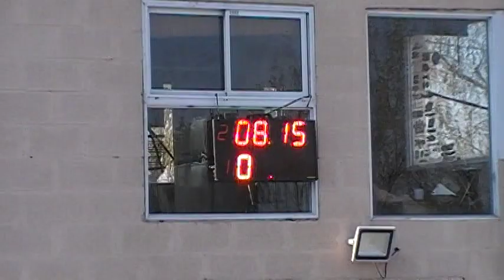04/06/2017 Clase 7 El Canal De Todos Picadas De Avellaneda